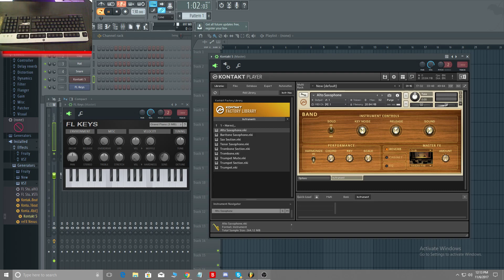Tutorial pusca si cureaua lata la tastatura!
Salutare și bine te-am regăsit la un videoclip pe acest canal.
Note:qrrr[y7y]rtt                [trill adica se canta repede}
          rty7777yyyt
          qrrr[y7y]rtt
          rty777yter
◎Filmat cu OBS
◎Randat cu Adobe Premier Pro/ Adobe After Effect
•Skype : minecraftfrieinds45
Gamer don`t die!
SETAP:
•CPU: Intel Core I5 6600k 3.5ghz
•Video Card: GTX 1060 3GB G1 Gaming
•RAM: 8GB DDR4 2133mhz
•3 Screen: 1. 1920x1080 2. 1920x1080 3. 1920x1080
•Coole CPU Maelstorm 120x
Sursa Corsair CX650W
•Carcasa NZXT S340 Blak
•HDD :1 TB WD BLUE
•SSD: WD 500 GB BLUE
•SSHD LAPTOP: 320GB
•EHDD : 500GB 174GB
•Casti Studio DT 770 Limited Edition 32 OHM
•Mouse : Microsoft Side Winder X8
•Tastatura : "Shity" OLD HP
•Mouse Pad: Logitech COD MW3 Edition